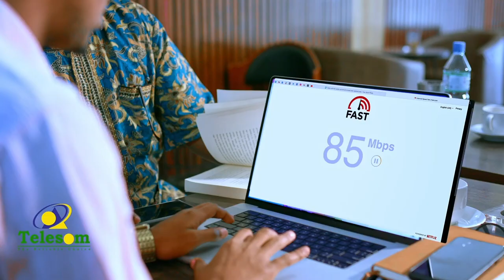Kaftan iyo Kadis: Ereyga Fursad & suaalo xiiso leh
Barnaamijka Kaftan iyo Kadis.